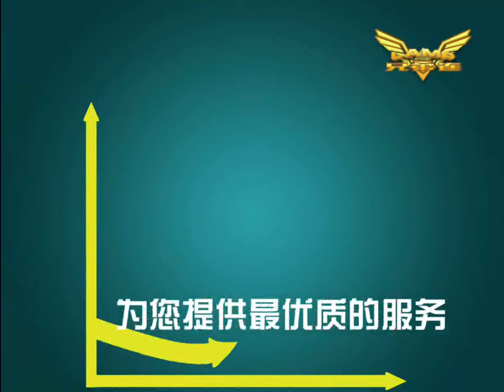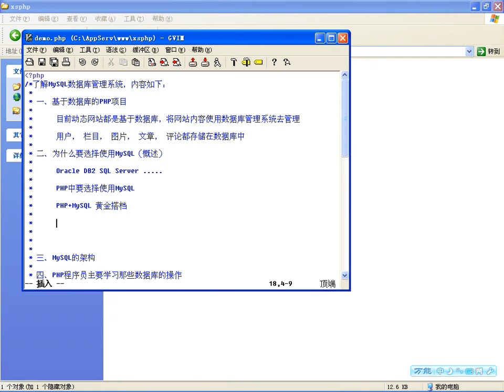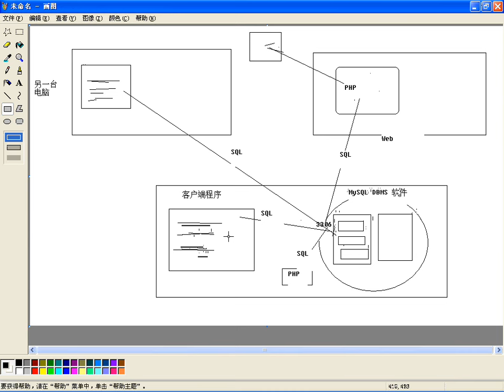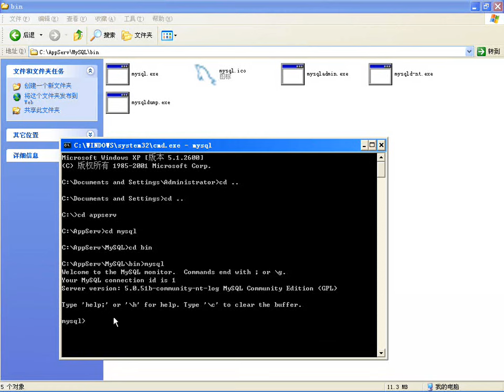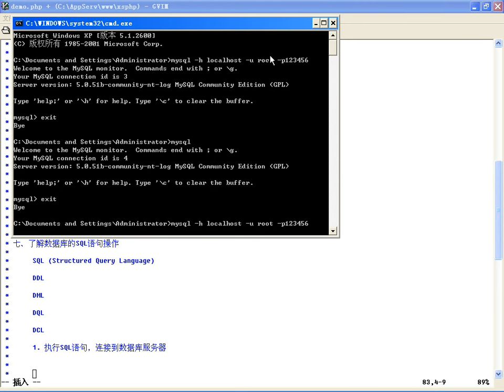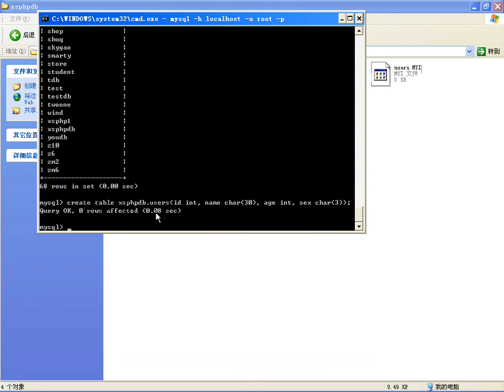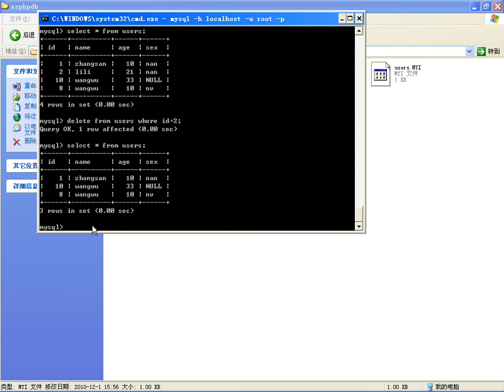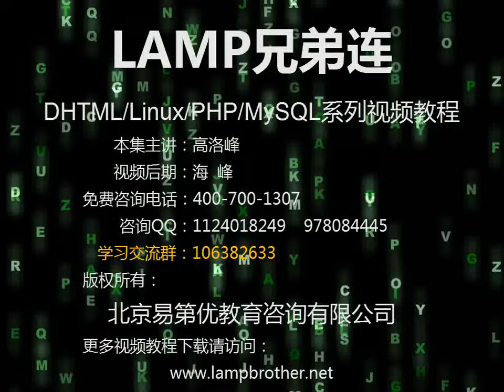MySQL数据库管理系统概述